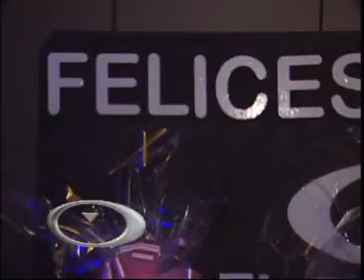Pascua en El Bosque